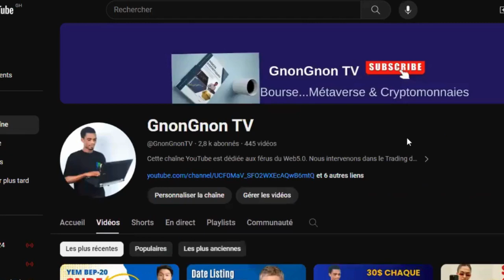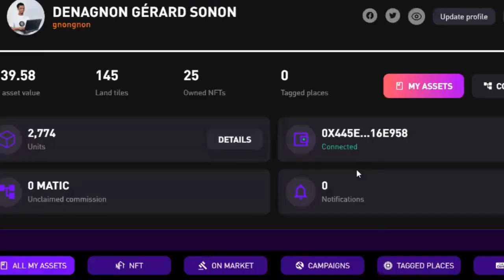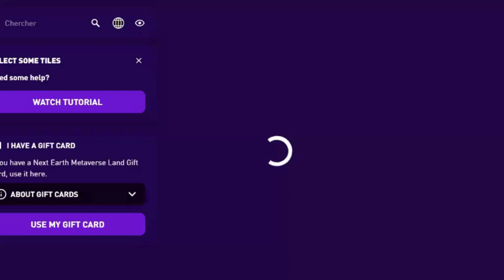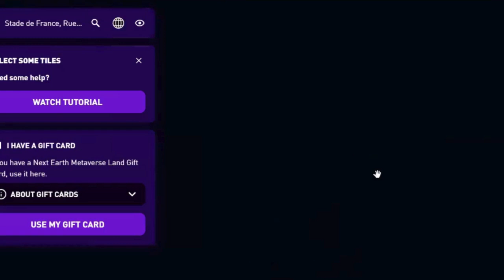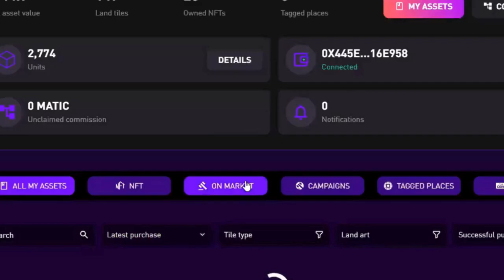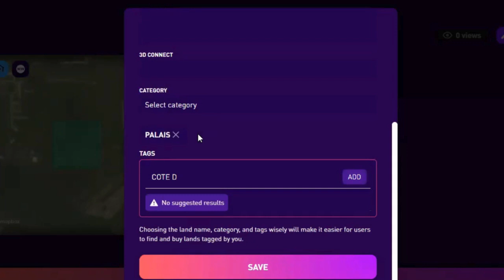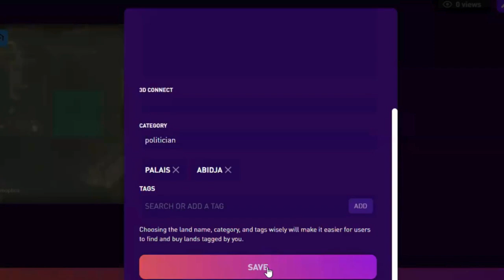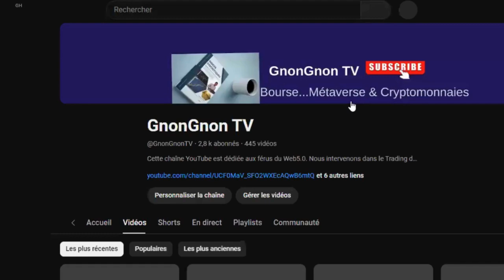[Metaverse...]: Je viens de prendre des parcelles en direct à Paris, à Ouidah et à Abidjan...!